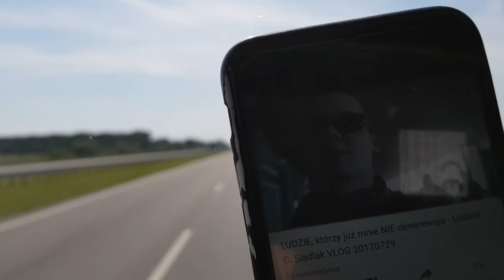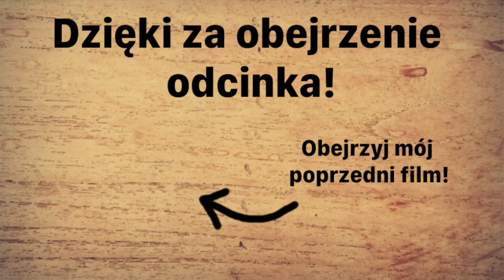VLOG #110 - Moja pierwsza profesjonalna sesja fotograficzna!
Codziennie zmieniam swoje życie na lepsze